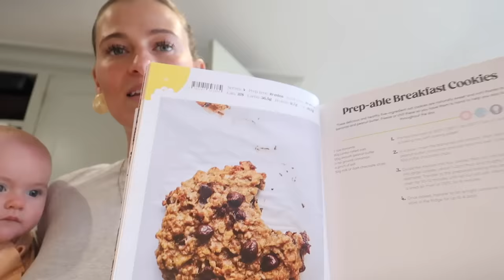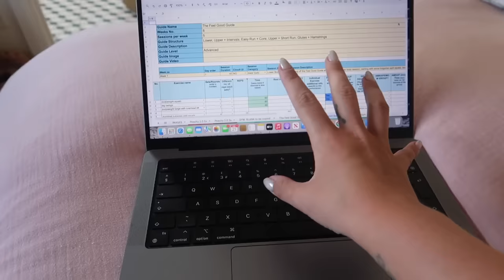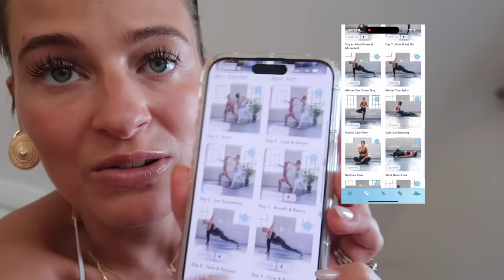a realistic day in my life with my 8 month old daughter.. VLOG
nialls meal prep cook book